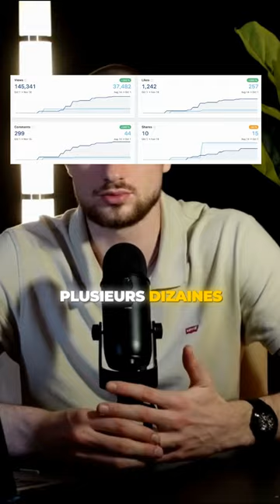"Tu gagnes combien ?" Je pose cette question à CHAQUE discussion que j'ai dans la vraie vie.